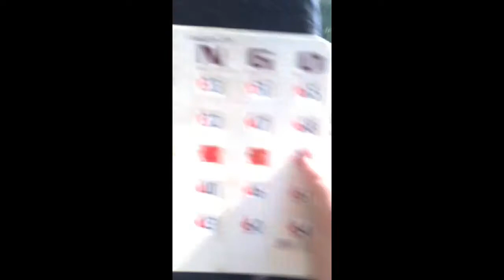My Bus Road Trip To Sight & Sound to See Samson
Me and my Church Friends went to see A Play at Sight & Sound A
A biblical play called Samson. Sight & Sound makes the bible story come to Life and  it is so Amazing!